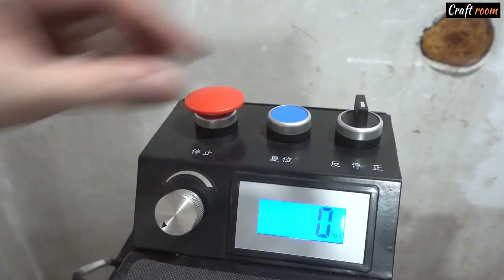Wooden Fountain Pen Making Process | Satisfying Woodturning Video | ASMR | Craft room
Crafting is a fun and creative way to express yourself, and if you're looking for inspiration or want to learn new crafting techniques, you should definitely check out the "Craft Room" YouTube channel!

With over [insert number] subscribers, the Craft Room channel is dedicated to bringing you a wide range of crafting ideas, from DIY home decor to handmade gifts and everything in between. The channel is run by a team of expert crafters who are passionate about sharing their knowledge and skills with others.

One of the great things about the Craft Room channel is that it offers something for everyone. Whether you're a seasoned crafter or just starting out, there are plenty of tutorials and tips to help you take your crafting to the next level. And with new videos added regularly, you'll always find something new and exciting to try.

In addition to the videos, the Craft Room channel also has a vibrant online community where you can connect with other crafters from around the world. You can share your own crafting creations, get feedback and advice, and be part of a supportive and creative community.